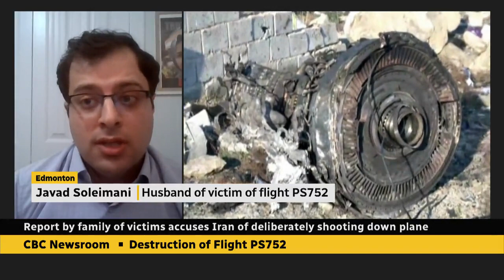Javad Soleimani in an interview with Natasha Fatah at